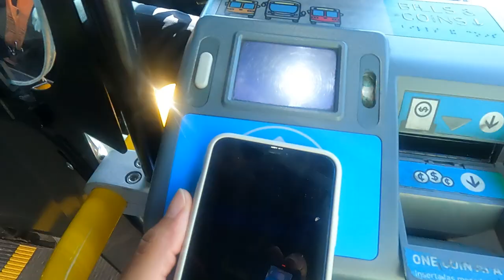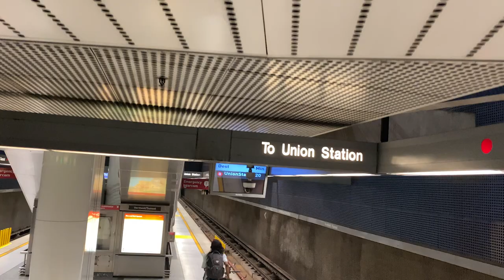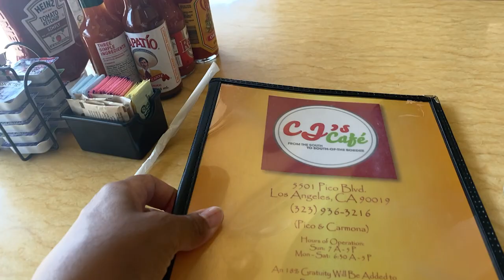Life by Tiwana | Spaces & Places Barnsdall, LACMA, Eggslut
Spaces & Places is a Vlog of discovering Los Angeles' hidden gems, vibrant neighborhoods, and iconic spots.

This week I
• Meet a friend at the historic Barnsdall Arts park for a Happy Hour Picnic
• Travel by Los Angeles Metro
• Attend Jazz at LACMA
• Eat Breakfast with a friend
• And hot up my fave egg spot EGGSLUT

If you'd like to read the commentary as you go turn on your CC.